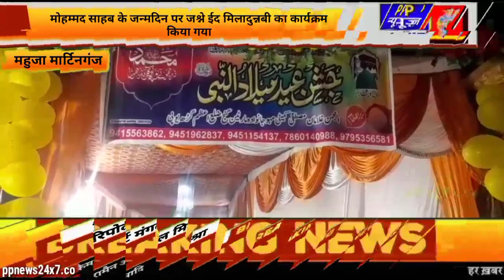मार्टिनगंज आजमगढ मोहम्मद साहब के जन्मदिन पर जश्ने ईद मिलादुन्नबी का कार्यक्रम किया गया...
मोहम्मद साहब के जन्मदिन पर जश्ने ईद मिलादुन्नबी का कार्यक्रम किया गया

आजमगढ़ ग्राम महुजा के इस्लामिया प्राथमिक पाठशाला के प्रबंधक मोहम्मद हिदायतुल्लाह ग्राम कमेटी द्वारा मोहम्मद साहब का जन्मदिन जश्ने ईद मिलादुन्नबी बड़े धूमधाम से मनाया गया देर रात्रि चलता रहा इसमें मुफ्ती मुजाहिद हुसैन इलाहाबादी व मुबारक हुसैन चतुर्वेदी भभुआ बिहार द्वारा मोहम्मद साहब के बारे में बखूबी से बताया गया उनके जीवन के बारे में भी बताया गया और बताया कि सबको मिलजुल कर एक एकता की रस्सी में बांधकर चलने का संदेश मोहम्मद साहब ने दिया था उन्ही के बताए गए मार्ग पर चलने का अनुसरण करें इसके  मुख्य आयोजक प्रबंधक मोहम्मद हिदायतुल्लाह बड़े उत्साह के साथ मनाने का कार्य किया जिसमें ग्राम और क्षेत्र के संभ्रांत लोग शामिल रहे राकेश राय साधु
भानु प्रताप
 अनुपम सिंह लकी
 ग्राम प्रधान फूलचंद राजभर फौजी
 आदि लोग उपस्थित रहे

मंगल मिश्रा की खास रिपोर्ट